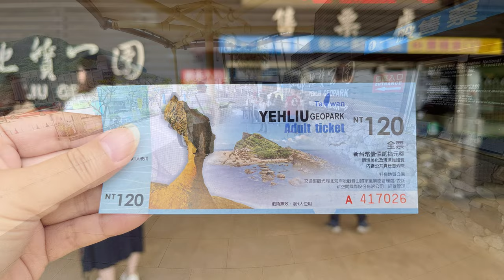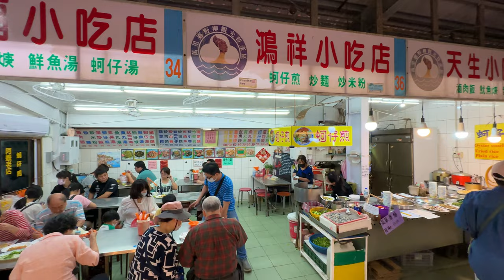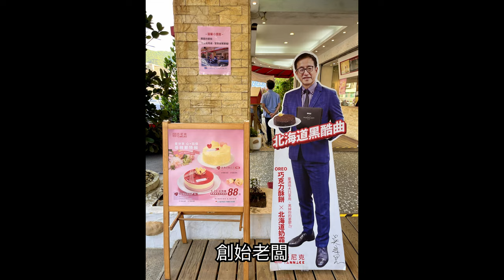【新北景點】台灣必遊景點「野柳地質公園」，「女王頭」脖子越來越細！ Yehliu Geopark Taiwan 4K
「野柳地質公園」擁有許多奇岩怪石及獨特地形，欣賞大自然鬼斧神工的雕塑作品，如女王頭、燭台岩、薑岩、豆腐岩等，國門重啟後的「野柳地質公園」不論假日或平日總是遊客滿滿，是台灣必遊景點之一。

拍攝器材：iphone14 pro max + dji 穩定器、insta360 全景相機

影片章節
00:00 片頭預告
00:59 開始
01:57 售票口
03:11 第一區休息區
04:27 「女王頭」排隊拍照處
05:18 第二區
08:24 仙女鞋
11:56 園區休息站
14:02 瑪玲鳥石
22:03 第一區
25:58 薑岩燭台岩
31:31 野柳特產街
35:07 萬里亞尼克